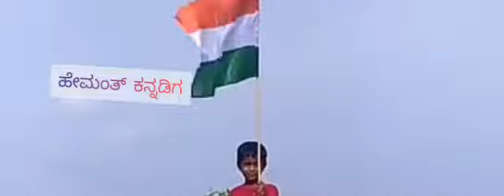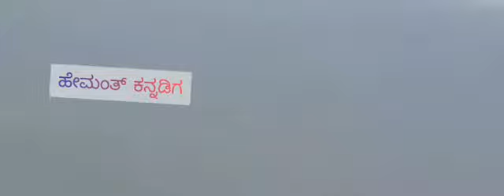ಕನ್ನಡ ದಲ್ಲಿ ನಮ್ಮ ರಾಷ್ಟ್ರ ಗೀತೆ ಜನಗಣ ಮನ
National anthem in kannada language jai hind jai bharat jai